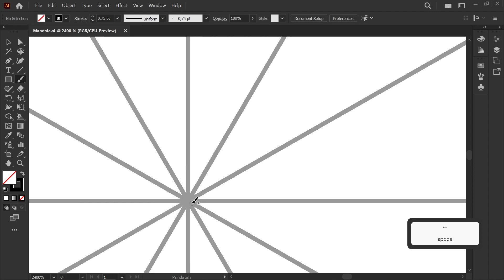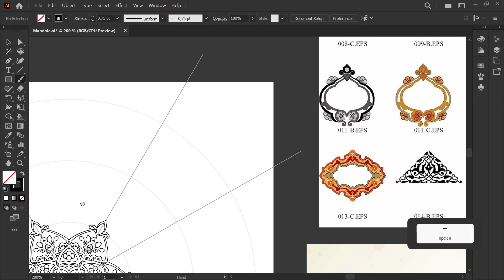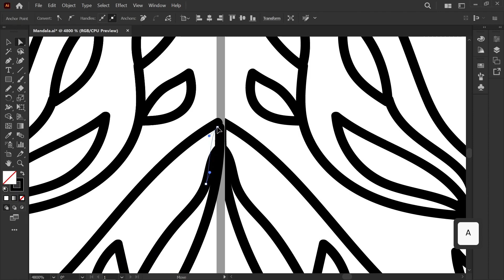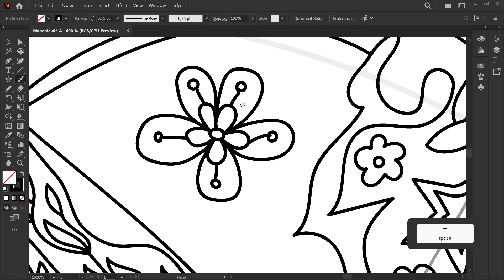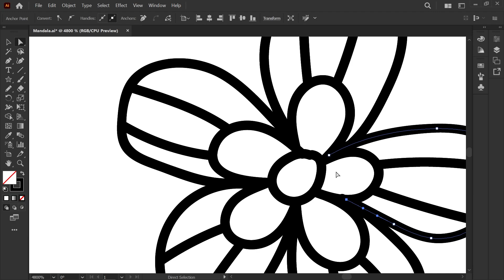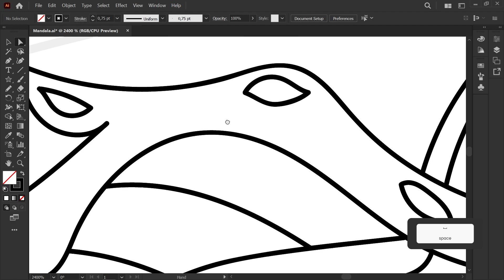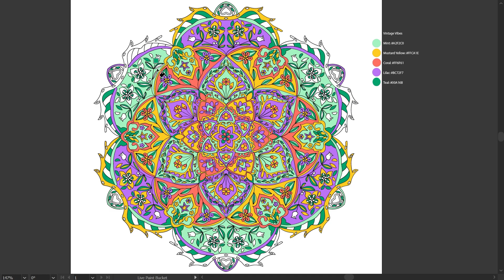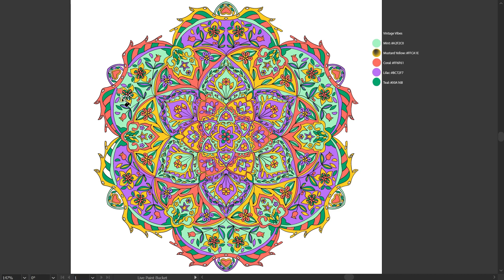Creating a Vintage Vibes Mandala: An Islamic Flower Pattern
From the color palette to the intricate patterns, creating a Vintage Vibes Mandala is a true work of art. In this tutorial, we'll take you through the process of crafting your own mandala using traditional Islamic flower patterns.

To reduce the speed of a video , follow these steps:
Open the video.
Click on the "Settings" icon (gear icon).
Select "Playback speed".
Choose a slower speed from the options (0.5x, 0.75x, etc.).
The video will play at the new, slower speed.

Timecodes
00:00 - Drawing
52:12 - Coloring